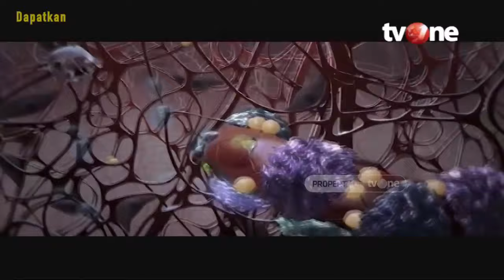Gejala, Penyebab dan Cara Mengatasi Penyakit Kulit | Deteksi Penyakit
Hidup Sehat tvOne - Gejala, Penyebab dan Cara Mengatasi Penyakit Kulit | Deteksi Penyakit
Kulit merupakan organ tubuh paling luar sebagai pelindung dari berbagai ancaman kesehatan misalnya seperti sinar matahari, debu maupun kondisi ekstrem. Oleh karena itu sangat penting bagi kita menjaga kesehatan kulit. Simak penjelasan dokter mengenai cara mencegah penyakit kulit

Thankyou ☺❤
Hidup Sehat